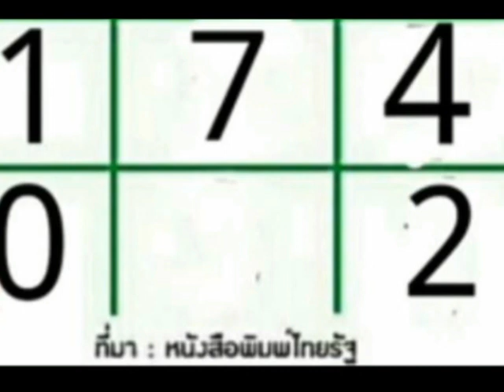มาแล้ว หวยไทยรัฐ เอาไปเลยไม่ต้องรอ กด99 แทนคำขอบคุณ งวด 16 เมษายน 2560